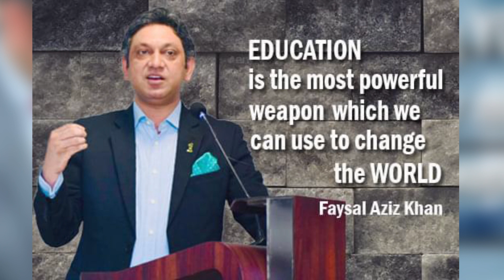PM Imran Khan Biggest Announcement | Will Shehbaz Sharif Become Prime Minister? | Faysal Aziz Khan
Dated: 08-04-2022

Faysal Aziz Khan began working as a reporter for the Nation and Nawa-e-Waqt newspapers in 1996 where he specialized in reporting on the judicial, education and business sectors. He became a staff reporter for the Daily Jang a year later and spent 5 years covering the courts, political and IT beats as well as taking on the additional responsibility of feature writing for Midweek and Sunday Magazine.

Over the course of his career, Faysal Aziz Khan has built an enviable portfolio in the field of print and broadcast journalism by acquiring first-hand experience in reporting, editing, content development and a number of other subfields within journalism.
Currently he is the host of BOL News Program “Ab Baat hogi”